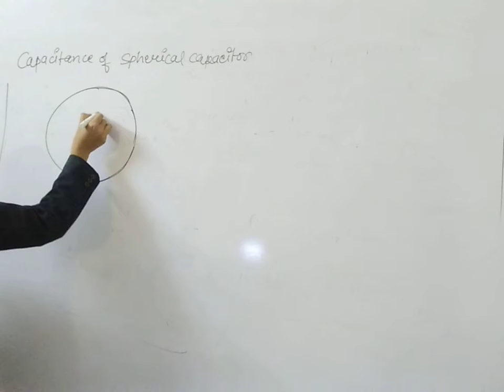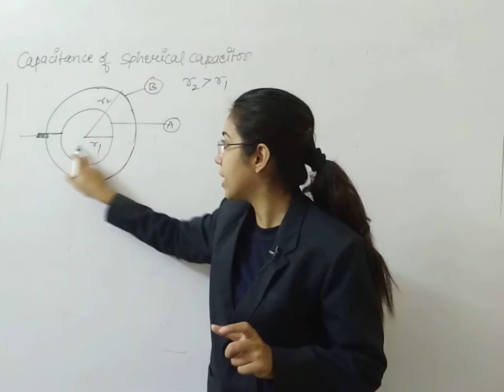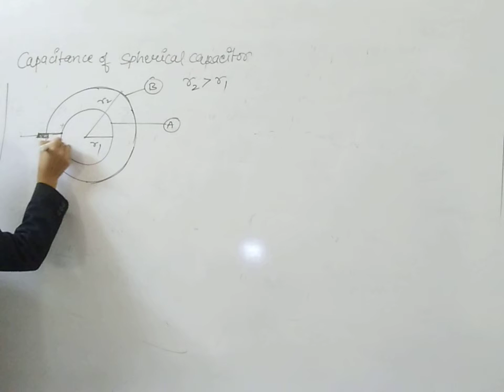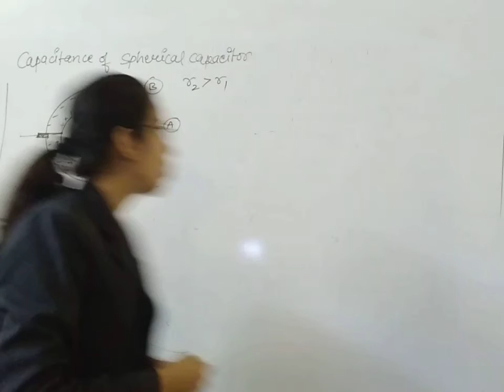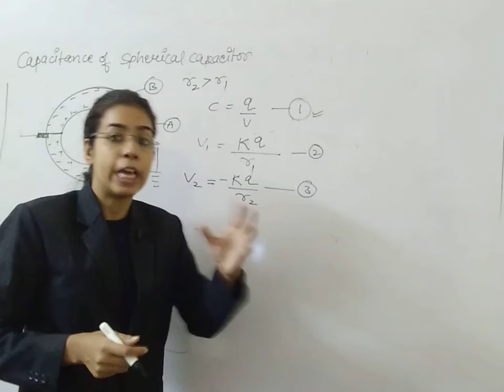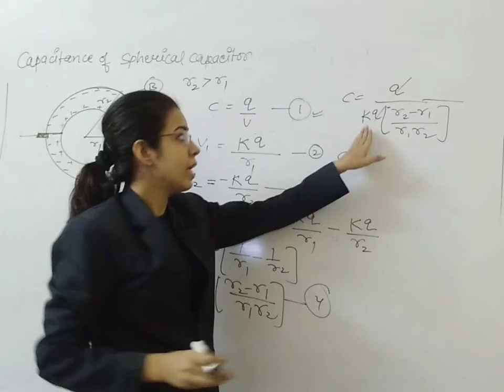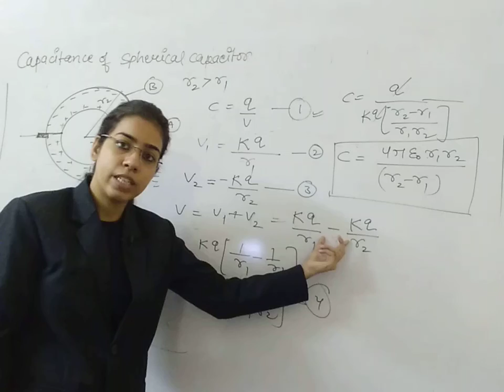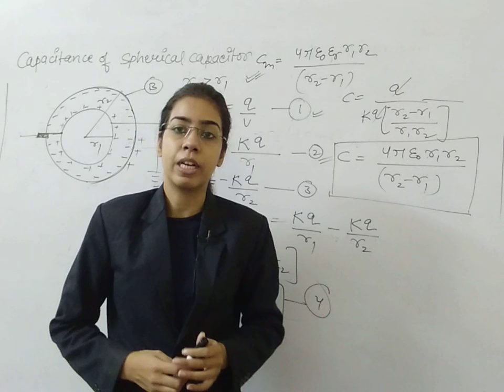Electric capacitance 9 | Physics | Class-12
Anjali Soni